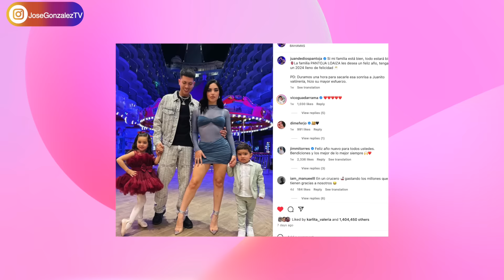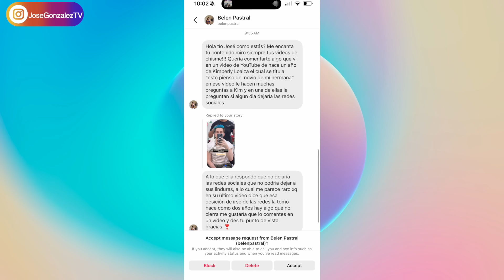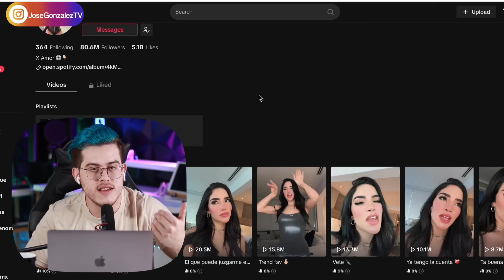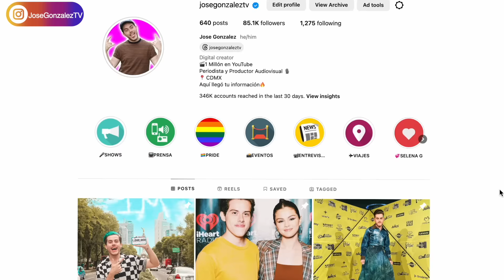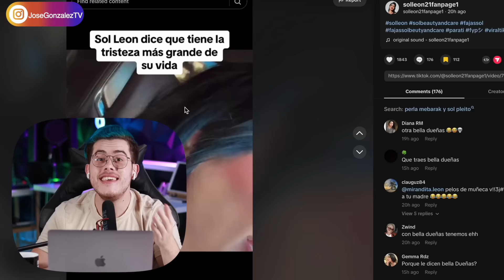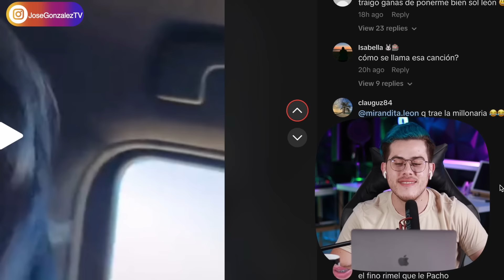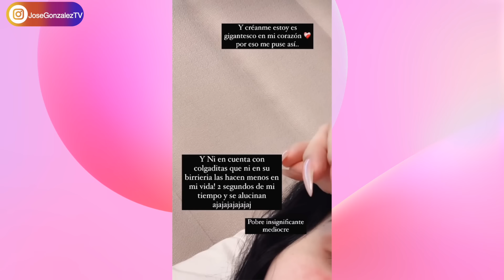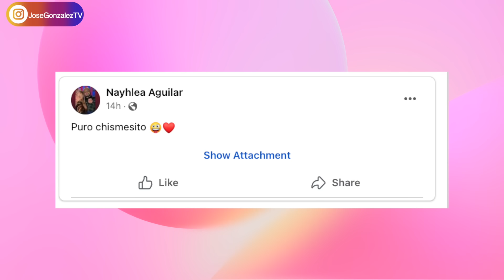KIMBERLY LOAIZA ESTÁ MINTIENDO? SOL LEON BORRACHA PREOCUPA! DANI FLOW PIDE PERDÓN!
Kimberly Loaiza estaría mintiendo por esta razón. Juan de Dios Pantoja es parte de la mentira? Sol Leon transmitió en vivo y estaba pasada de alcohol. Dani Flow responde a críticas después de su fuete cancelación.